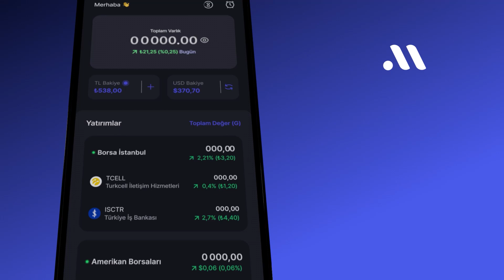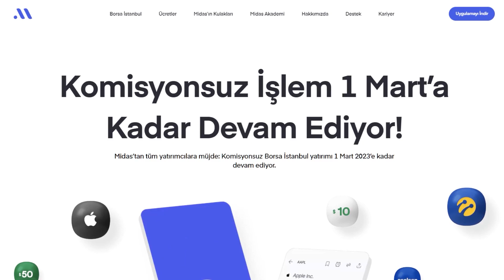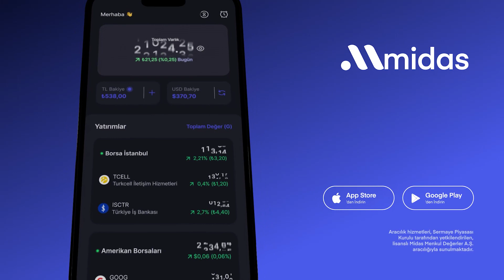Artık Aşka İnanmıyorum | Perihan Tantuğ | Ekonomi Ekranı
SPK lisanslı Midas yatırım hesabı ile ABD borsaları ve Borsa İstanbul’daki şirketlere yatırım yapabilirsiniz.Midas yatırım hesabınızdan yapacağınız Borsa İstanbul işlemleri için ek masraflar yansıtılmaz. Üstelik 1 Mart’a kadar Borsa İstanbul’da yapacağınız tüm işlemler de komisyonsuz olarak gerçekleşir.

Aracılık hizmetleri, Sermaye Piyasası tarafından yetkilendirilen lisanslı Midas Menkul Değerler A.Ş aracılığıyla sunulmaktadır.
Burada yer alan yatırım bilgi, yorum ve tavsiyeleri yatırım danışmanlığı kapsamında değildir. Burada yer alan yorum ve tavsiyeler genel niteliktedir. Sadece burada yer alan bilgilere dayanılarak yatırım kararı verilmesi beklentilerinize uygun sonuçlar doğurmayabilir.

00:00 Borsada Devre Kesici
04:35 Bu hafta bizi ne bekliyor ?
08:35 Borsanın Düzeltmesi
09:35 Bist100 vs Bist30
12:08 Sponsorumuz Midas
13:25 Hisseden Hisseye
16:50 Halka Arzlar
19:50 Borsada Lazım Olan Para
24:20 Yatırıma Aşık Olmak